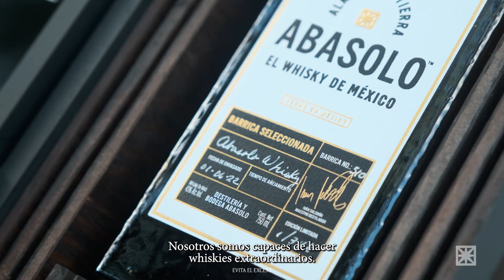Abasolo Barrica Seleccionada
Abasolo Whisky presenta: Abasolo Barrica Seleccionada, un programa exclusivo con el que tienes la oportunidad de elegir el perfil de sabor de tu whisky y ser dueño de tu propia barrica de Abasolo.

Al adquirir tu barrica formarás parte del Club Privado Abasolo con grandes beneficios.

Comparte con el mundo un whisky que habla de ti. Tu barrica, tu historia.